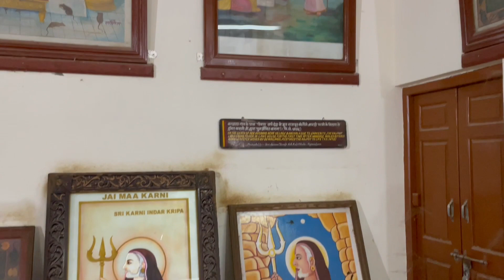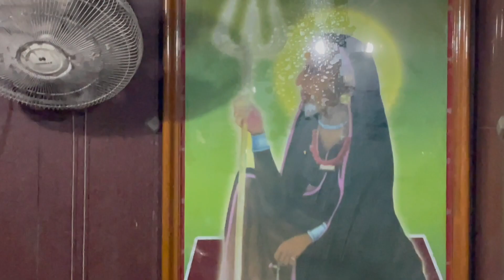Shri Karni mata mandir | VLOG 37 | Bikaner